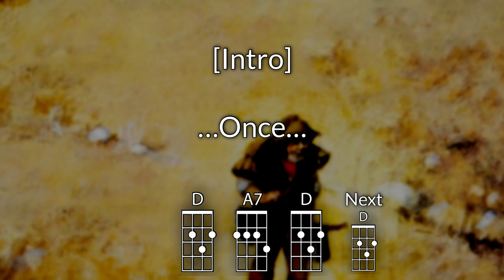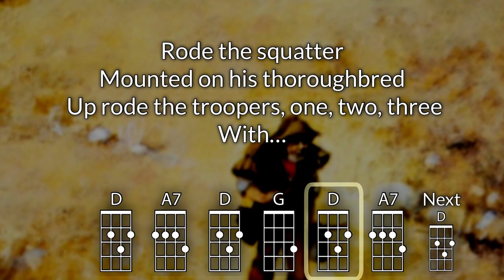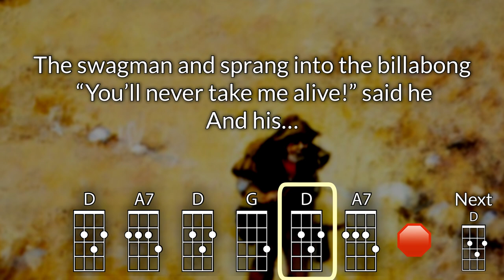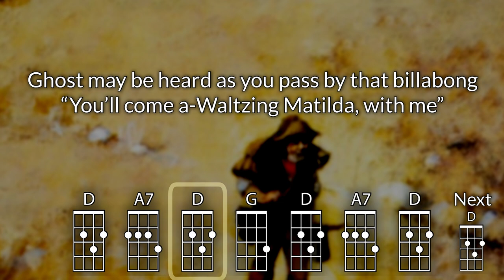Waltzing Matilda Baritone Ukulele Play Along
As recorded by Slim Dusty

Chords Used in C: C, G7, F, Am, Dm
Chords Used in D: D, A7, G, Bm, Em